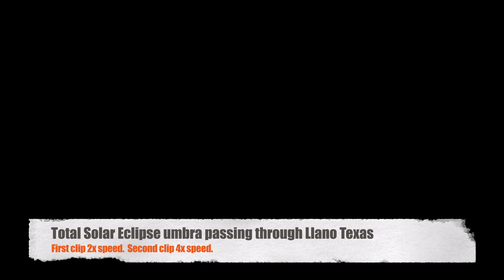Total solar eclipse umbra passing through Llano Texas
Two short clips showing the changing light as the moon's shadow passed over Llano, Texas.  The sun is not shown in these clips as it was nearly directly overhead.  Totality lasted for over four minutes.  The first clip is played at 2x speed, and the second clip is 4x speed.  Both cameras were at the same location, the first pointing south, the second, west.